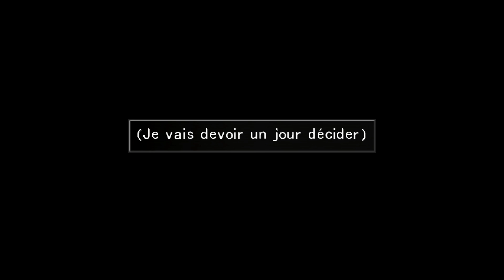FF8 Let's Play 34: Attention une Ville!!!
Bonjour, je suis un joueur de jeux vidéo depuis mon enfance, passionné de cet univers. J'essaye de la faire partage dans mes vidéos par ma sympathie, ma joie et mon humour de Merde :)
Je joue à divers jeux, je suis surtout fan de RPG et de jeu de STRATEGIE. Mais, je joue aussi à des mobas tel que SMITE, à des fps comme OVERWATCH, des mmo divers et variés.
Vous pouvez me trouver tout les soirs sur twitch/SuisseGamerOtaku et sur ma chaîne youtube.

Vous y trouverez différentes vidéos, Let's play de moi.

Dans ce let's play, vous me verrez sur FF8 vous apprendre les trucs et astuces pour finir le jeu et le comprendre dans sa globalité, tout ça dans la bonne humeur et l'humour!!!